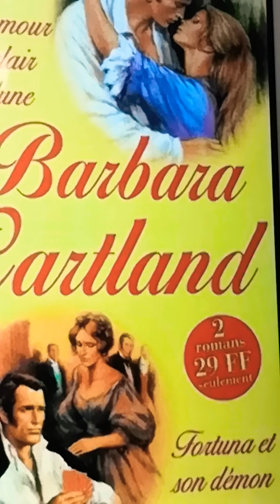La hija del diablo 1 (ASMR) B.Cartland audiolibros quedateencasa la lectura es cultura.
Silvanus, Marqués de Thane, acaba de ganarle un juego a su enemigo más acerrimo, el que más daño le ha causado, después de ganarle sale para se casa en su faeton y casi arrolla a una joven que va huyendo de los avances de Lord Roger Crowley, ella está en busca del Marqués de Thane.